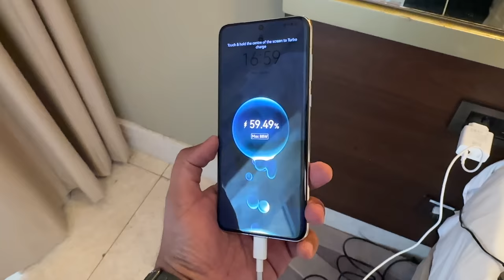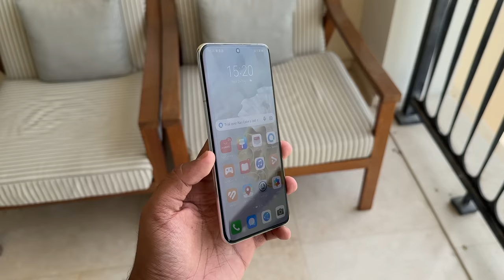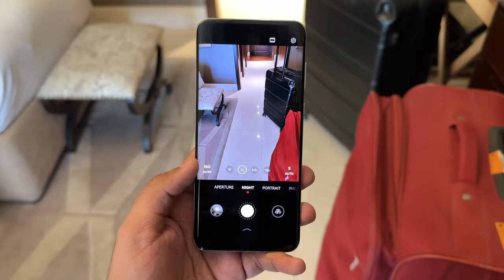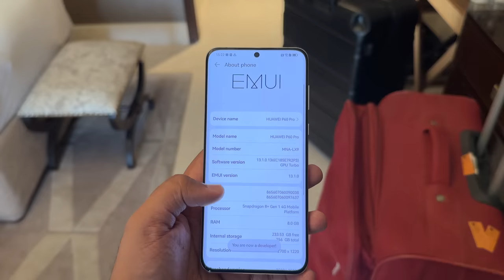Huawei P60 Pro Unboxing | No 1 Camera!!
So today we are going to unbox and take a quick look at the latest Flagship from Huawei called the Huawei P60 Pro which is currently the highest ranked camera phone on DXOMark. This phone has some great features so watch the video to know more.